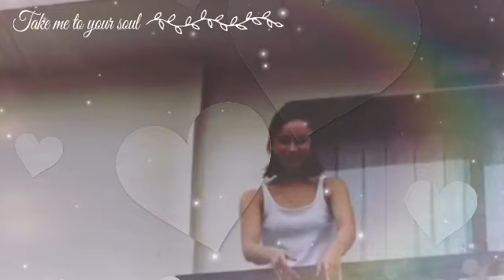VIRAL ANG PAGSUGOD NI GERALD ANDERSON KAY JULIA BARRETO SA TAPING!!!